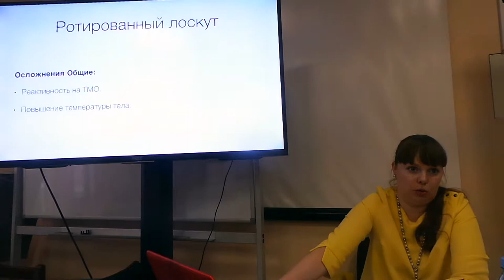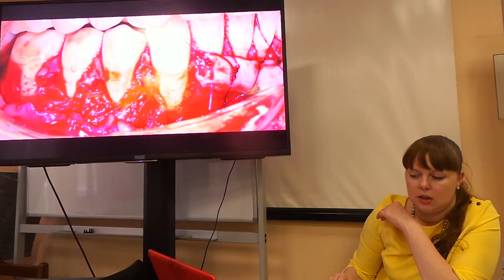11.02.2018. Мария Носова Лечение рецессий десны. Эпизод 16